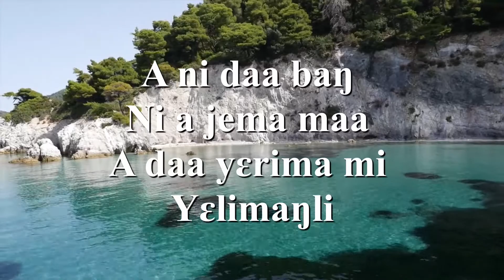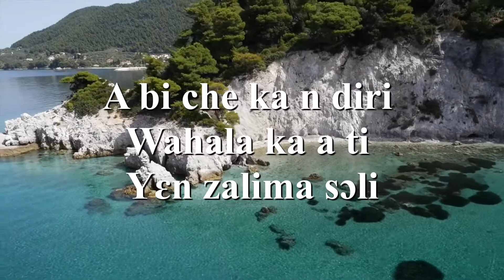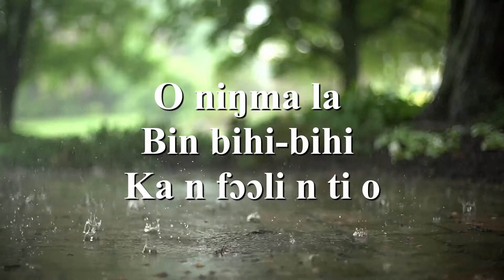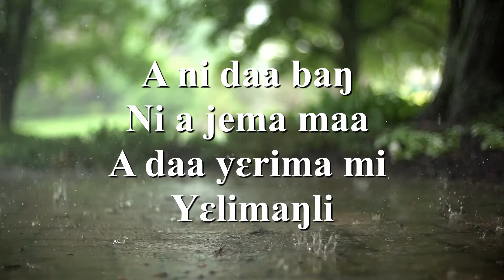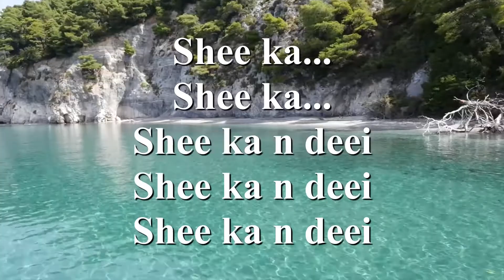Fancy Gadam - Leefe Ft Don Sigli (Lyrics)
Enjoy Leefe by Fancy Gadam ft Don Sigli with the Lyrics.